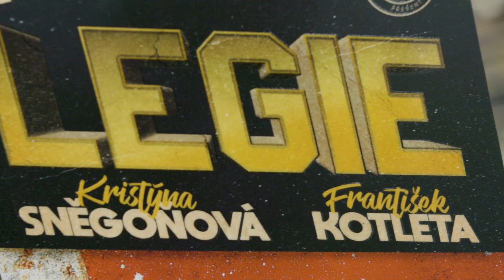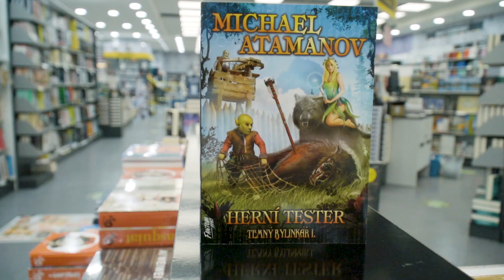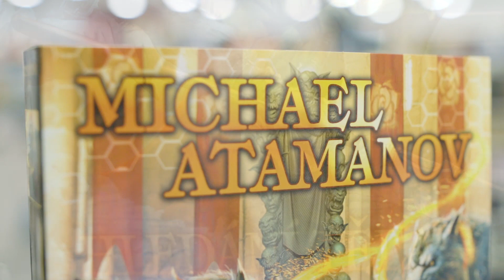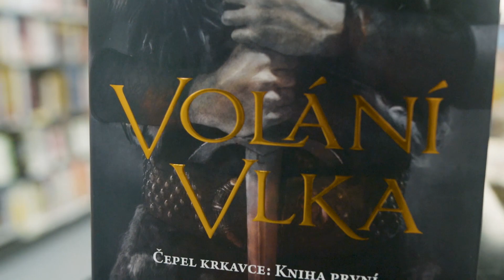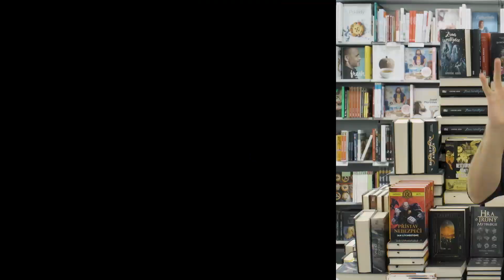To nejlepší ze sci-fi a fantasy s Martinem | 26. díl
Není divu, že v Tom nejlepším ze sci-fi a fantasy mluvíme především o sériích a standalonů je tu pomálu. Dnes tomu nebude jinak, podíváme se mimo jiné na spolupráci Františka Kotlety a Kristýny Sněgoňové nebo na komické fantasy.